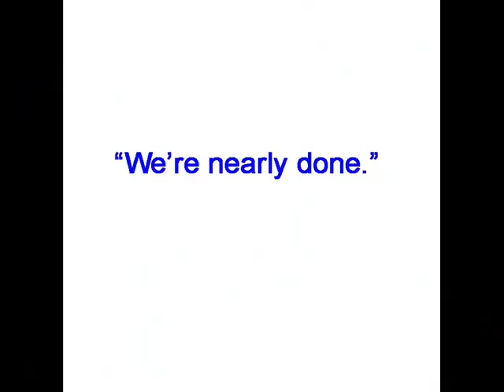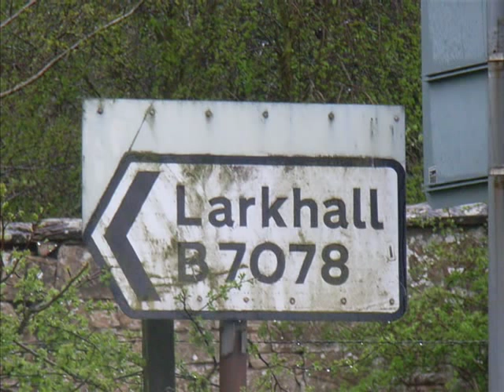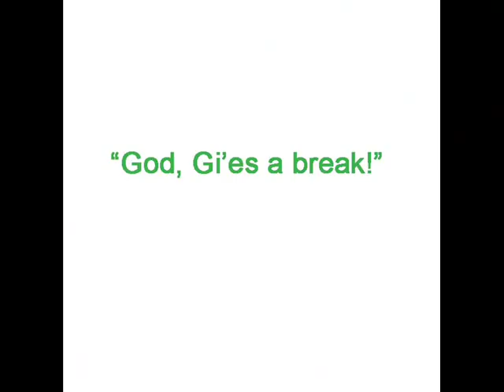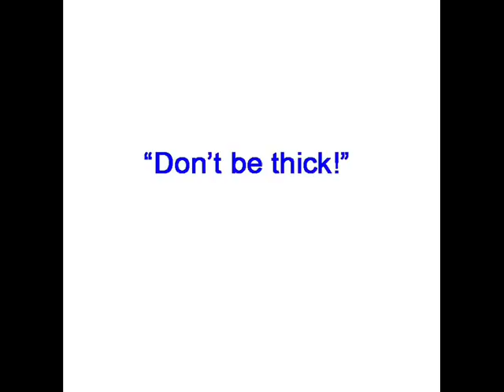Peter Nardini The Ballad Of Lawrence Orange And Eugene Green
This is from Peter's album "Is There Anybody Out There?"